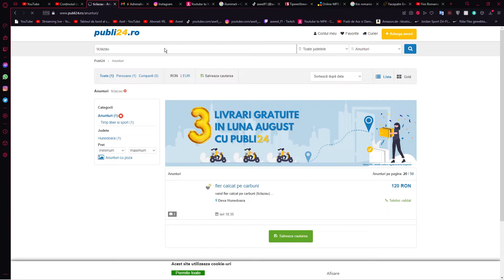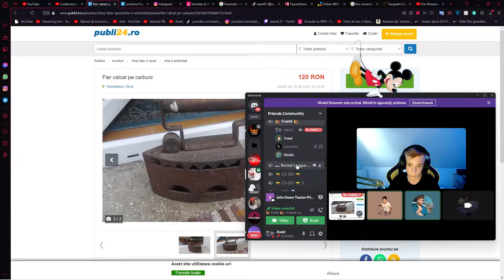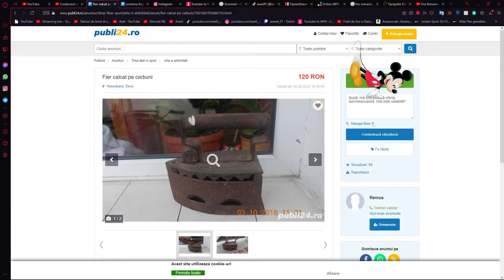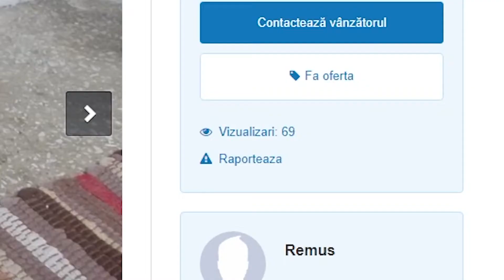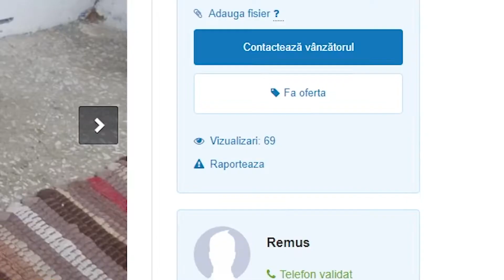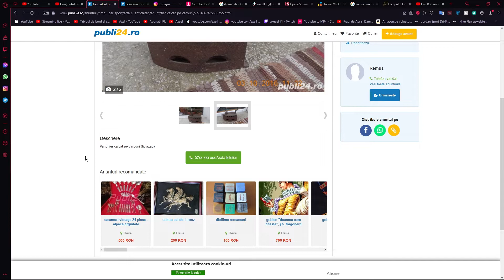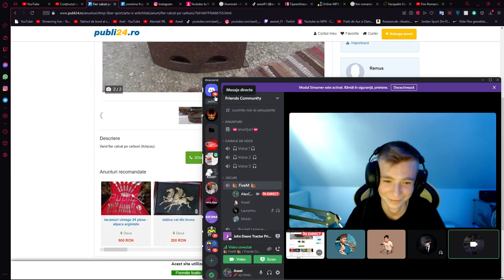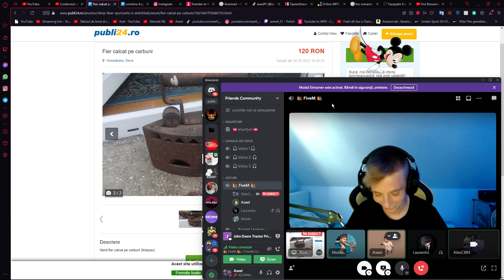AM CUMPARAT UN TICLAZAU DE PE PUBLI24 (FARSA)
Clipul a fost facut pur pentru divertisment, nu a fost facut pentru a promova negativ anuntul respectiv sau pentru a instiga oamenii sa sune la nr-ul respectiv, tocmai d'asta acesta a fost cenzurat